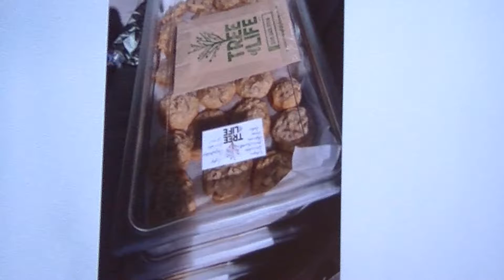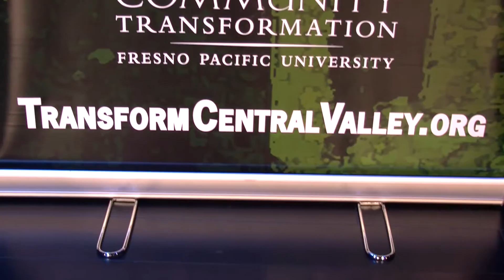2016 Work of Our Hands Interview with Randy White and Tom Sine 1080P